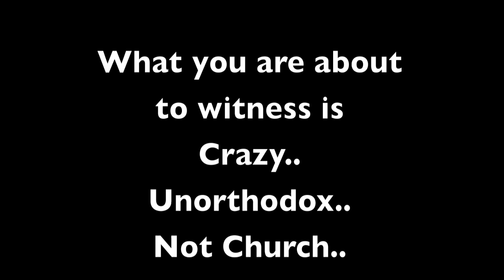Salvation in the Club - Travis Greene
On a typical Thursday night in Atlanta, GA at the SESAC Showcase 400+ young adults packed into a club anticipating a Secular Concert. What you are about to witness is Crazy, Unorthodox, Not Church, Not Religion, but All GOD!

Travis Greene opening for Day 26, Sammie, and Block Exchance in Atlanta, GA at  the SESAC Showcase. 400+ young adults encounter the Presence of God and prays for Salvation.